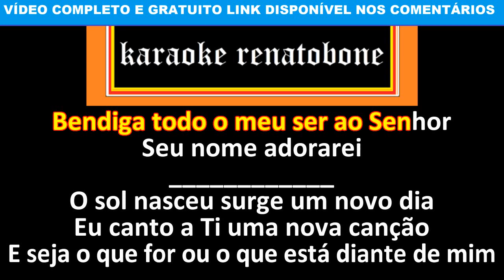DEZ MIL RAZÕES Junior Neguebe KARAOKE AMOSTRA